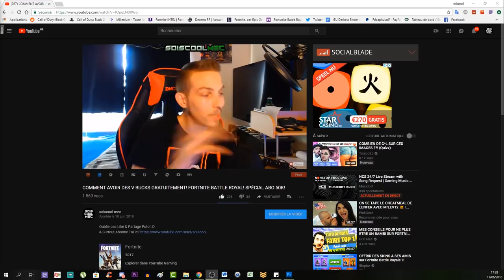LE SKIN SQUELETTE REVIENS MAIS PAS SEUL!! LE CUBE BOUGE! ET LE THÈME HALLOWEEN SE PROPAGE! FORTNITE!